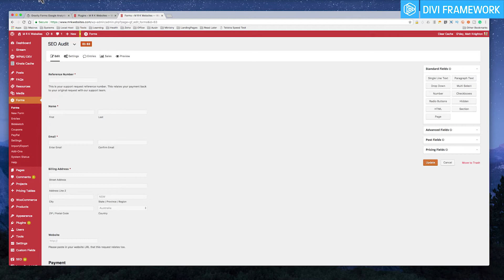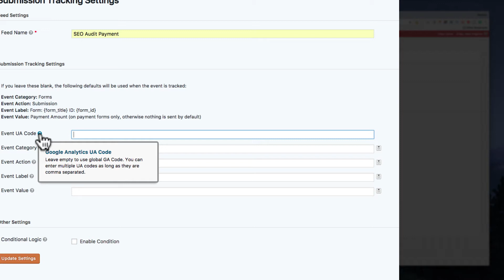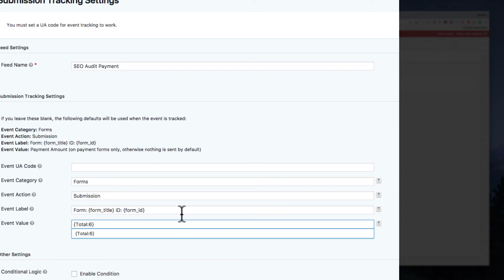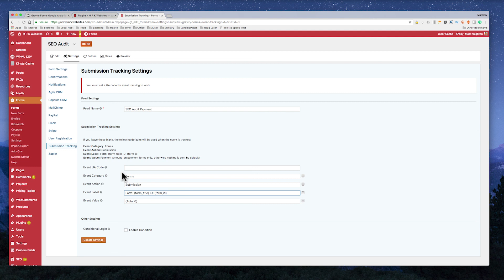Sending Google Events on Gravity Form Submissions - Part 5 from the team at Divi Framework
Google Analytics is the most popular and most used analytics system that you will find on the web.

It without a doubt has an unbeatable price - free.

However, integrating your forms and events with this tool can be a challenge. Gravity forms have you covered, or maybe I should say the WordPress community has your covered.

In this video I show you a free plugin, Gravity Forms Google Analytics Event Tracking.

This plugin makes it so easy to integrate Google Analytics to Gravity Forms that it's a very fast process. The whole tutorial is only 2 minutes.

So if you want to put real value tracking on your website, this is for you. Add event tracking and see what your Gravity Forms are doing for your website and store it in the Google Analytics platform.

If you are looking for some great tools for your Gravity Forms with Divi be sure to checkout out Gravity Form Styler,

 or Gravity Form Injector plugin below

They save us heaps of time, and I'm sure they will save you heaps of time too.

This was post originally on Divi Framework here